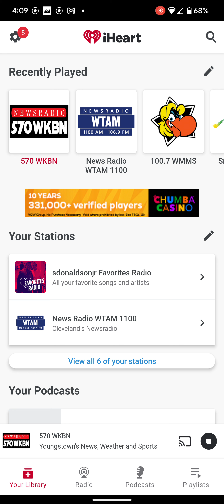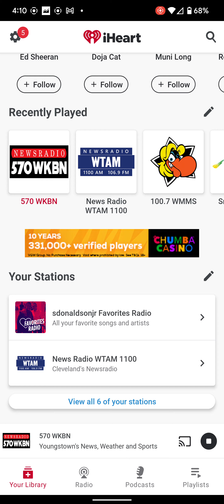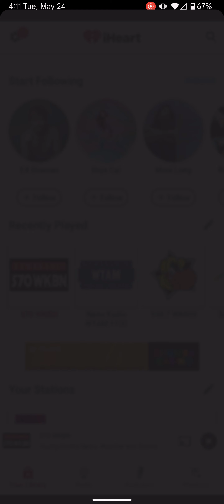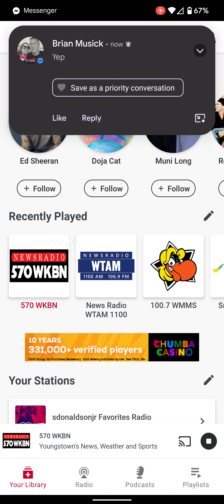Brian Musick on 570 WKBN